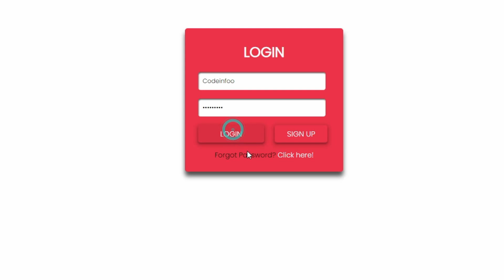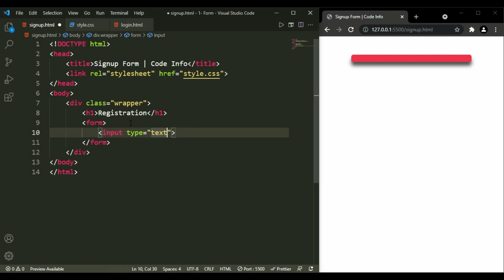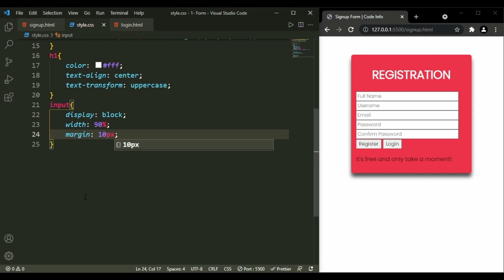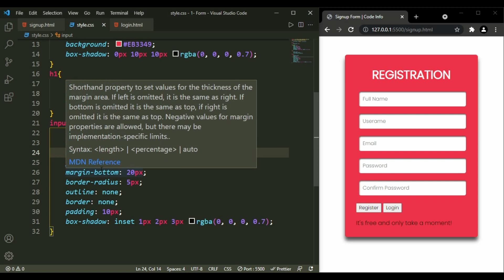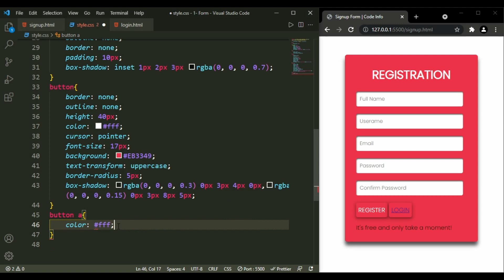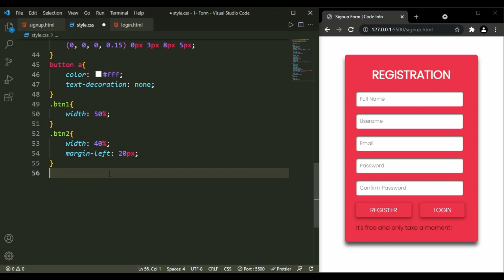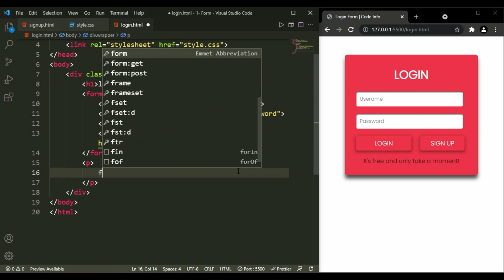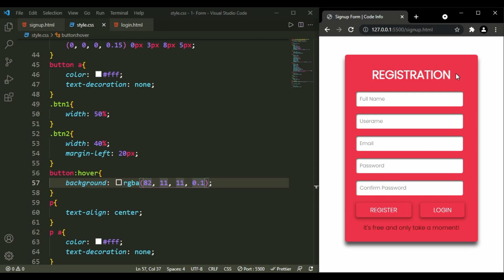How to create Login and Signup From with HTML and CSS | Registration from with HTML and CSS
How to create Sign up & Login form with HTML and CSS